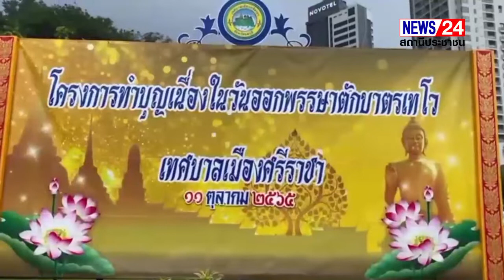คณะผู้บริหารเทศบาลเมืองศรีราชาและประชาชนชาวศรีราชาร่วมกันทำบุญตักบาตรเทโว เนื่องในวันออกพรรษา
วันที่ 11 ตุลาคม 2565 ที่บริเวณลานด้านข้างเทศบาลเมืองศรีราชา อ.ศรีราชา จ.ชลบุรี         นายฉัตรชัย ทิมกระจ่าง นายกเทศมนตรีเมืองศรีราชา พร้อมด้วยคณะผู้บริหาร สมาชิกสภาเทศบาล หัวหน้าส่วนราชการ และนายเอกสิทธิ์ อ่ำฉอ้อน สมาชิกสภาองค์การบริหารส่วนจังหวัดชลบุรีและ  ประชาชนชาวศรีราชา ร่วมตักบาตรเทโวในช่วงเทศกาลออกพรรษา โดยได้นำข้าวสารอาหารแห้งและข้าวต้มหาง ตักบาตรแด่พระภิกษุสงฆ์จำนวน 60 รูปซึ่งการตักบาตร  เทโวจะเป็นวันถัดจากวันออกพรรษา 1 วัน คือแรม 1 ค่ำ เดือน 11 พุทธศาสนิกชนในประเทศไทยยังนิยมไปทำบุญตักบาตรครั้งใหญ่ เรียกว่า ตักบาตรเทโว หรือ ตักบาตร    เทโวโรหนะ เพื่อรำลึกถึงเหตุการณ์สำคัญในพุทธประวัติที่กล่าวว่า  ในสมัยพุทธกาล เมื่อสมเด็จพระสัมมาสัมพุทธเจ้าบรมศาสดาได้เสด็จขึ้นไปแสดงธรรมโปรดพุทธมารดายังสวรรค์ชั้นดาวดึงส์เป็นเวลา 3 เดือนเต็ม จนกระทั่งพระพุทธมารดาได้บรรลุ ซึ่งพระอริยมรรค อริยผล เป็นพระอรหันต์ภูมิแล้วจึงเสด็จจากสวรรค์ชั้นดาวดึงส์ลงมาสู่โลกมนุษย์ ซึ่งพระอินทร์ได้ให้พระวิศณุกรรมเนรมิตบันไดแก้วทอดให้พระพุทธองค์เสด็จ ทอดลงมาสู่มนุษยภูมิที่ สังกัสนคร วันที่สมเด็จพระสัมมาสัมพุทธเจ้าเสด็จลงมาสู่โลกมนุษย์นั้น เรียกว่า "วันเทโวโรหณะ" ซึ่งจะมีพระอรหันต์พร้อมด้วยสาธุชนมารอรับเสด็จพระสัมมาสัมพุทธเจ้า เพื่อการใส่บาตรอย่างมากมาย
จารุ สุขศรี อ.ศรีราขา